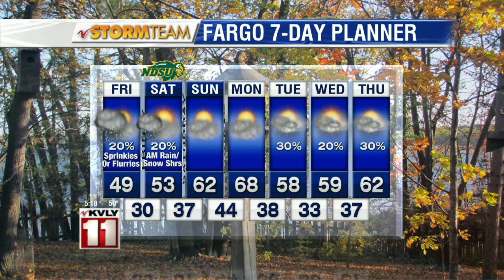Weather: 5:00pm October 6th